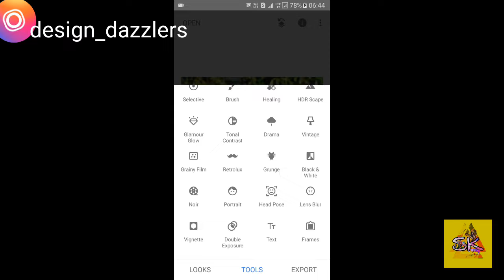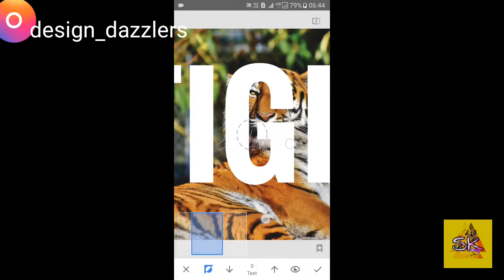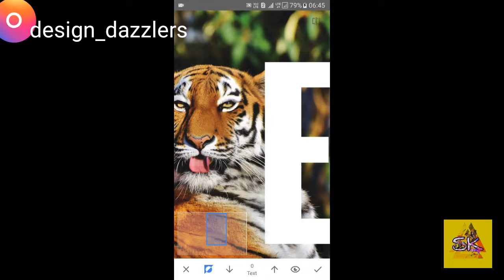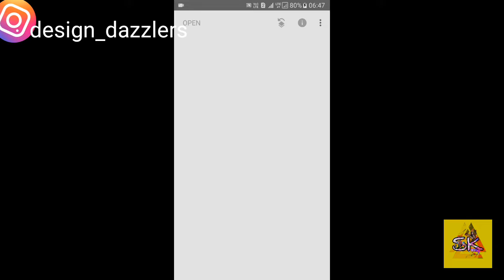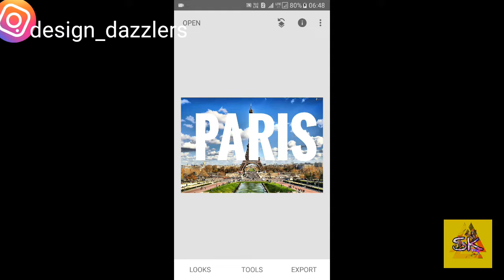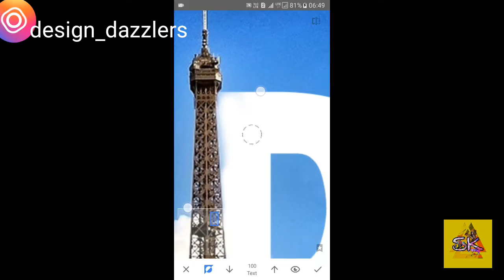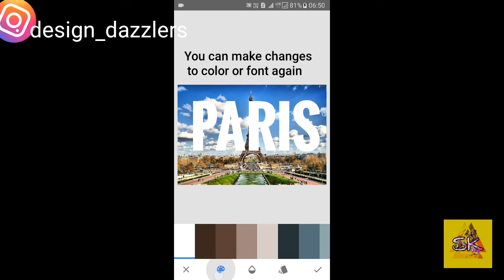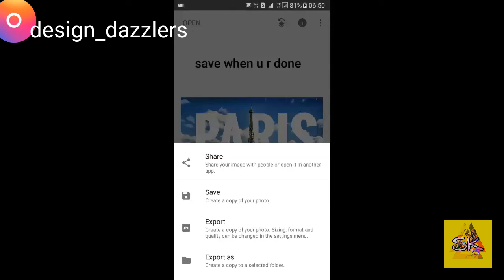Typography Tutorial..How to add text behind object/image..3D text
Hello!!..Learn to create stunning typography images.In this tutorial learn how to add text behind an object/image.It will give your photo a 3D look.This tutorial uses Snapseed App from google available for both android & ios.Snapseed is one of the best photo editors available on app store packed with lot of awesome editing features.

Photos: Pexels

App: Snapseed